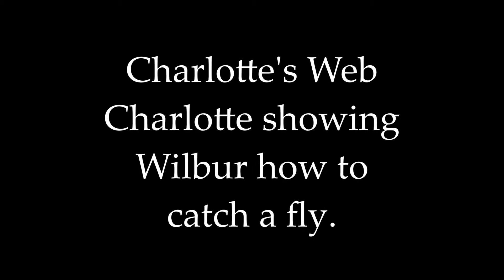Year 3 - Procedure